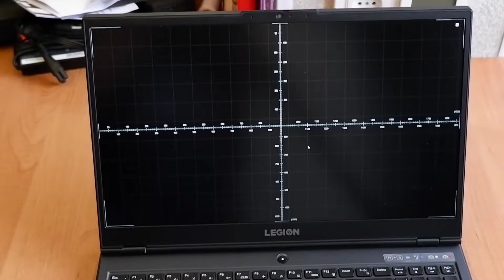Lenovo Legion 5 (15arh05) Review\disassembly\replacement of components\insides (Обзор с разборкой)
Обзор среднебюджетного игрового ноутбука Lenovo Legion 5 (15arh05)
AMD Ryzen 5 4600H + NVIDIA GeForce GTX 1650 Ti
Обзор, разборка, замена ОЗУ, замена SSD и HDD, замена термопасты!)